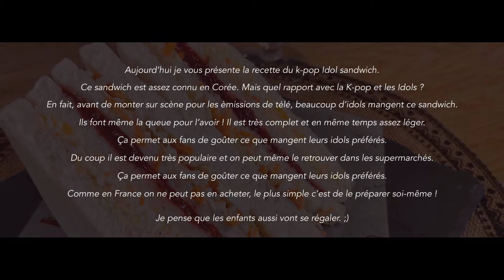K-pop idol sandwich : recette de cuisine coréenne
INGRÉDIENTS EN DESCRIPTION

MES LIVRES
📖 Mon livre "petits plats comme en Corée" toujours disponible en librairie ou sur Internet
📖 Mon livre "Miam Corée est disponible en pré-commande

⭐️Rejoignez-moi sur Instagram pour des recettes de cuisine et astuces bonus

Aujourd’hui je vous présente la recette du kpop Idol sandwich. Ce sandwich est assez connu en Corée. Mais quel rapport avec la K-pop et les Idols ? En fait, avant de monter sur scène pour les èmissions de télé, beaucoup d’idols mangent ce sandwich. Ils font même la queue pour l’avoir !

Du coup il est devenu très populaire et on peut même le retrouver dans les supermarchés. Ça permet aux fans de goûter ce que mangent leurs idols préférés.

Comme en France on ne peut pas en acheter, le plus simple c’est de le préparer soi-même !

Je pense que les enfants aussi vont se régaler. ;)

🥪 Ingrédients pour un sandwich :

4 tranches de pain de mie
1 œuf
4 bâtons de surimi
Un peu de chou blanc
Un peu de carotte

🥄1 cuillère à soupe de confiture de fraises
🥄3 cuillères à soupe de mayo

👉 Si vous voulez, et surtout si vous pouvez, m’aider à améliorer la qualité et le rythme des vidéos, vous pouvez laisser un petit tips par

Bon appétit ! 😋